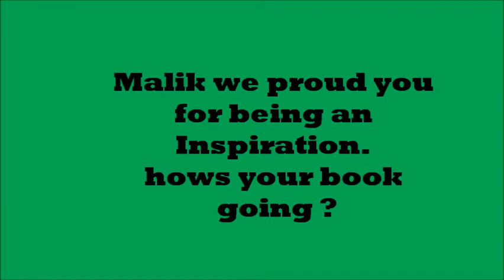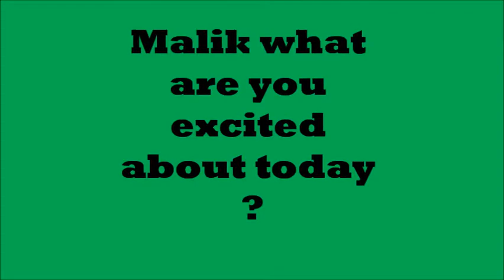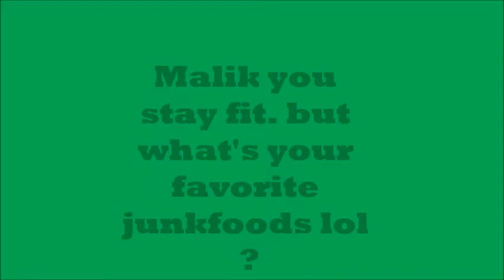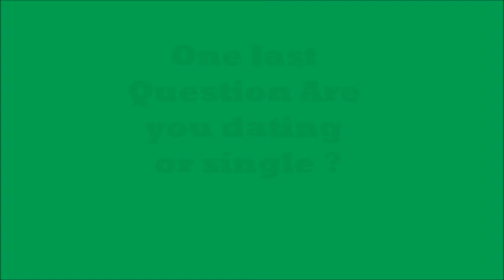Malik up close & personal: Interview part 2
my interview part 2 the final interview to my upclose and personal interview.Me showing my vulnerable side and speaking my mind.